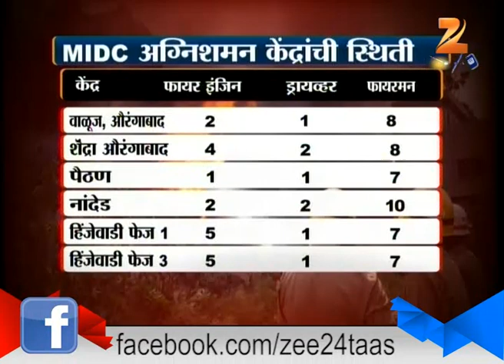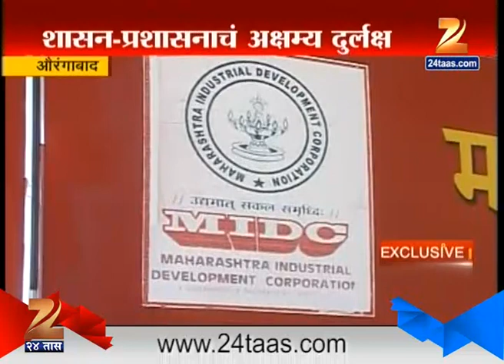Aurangabad : Condtion Of Fire Fighters